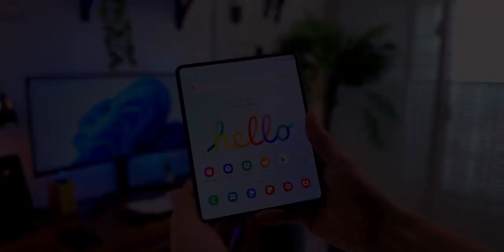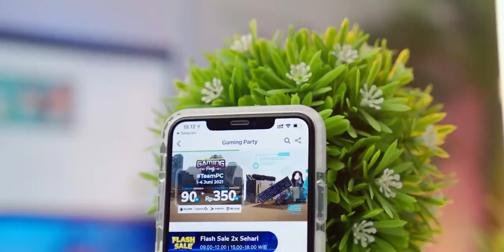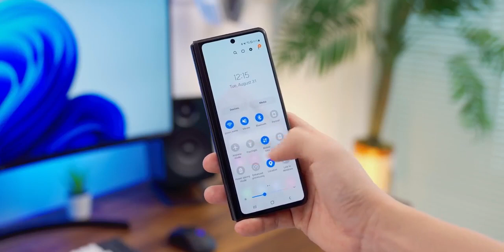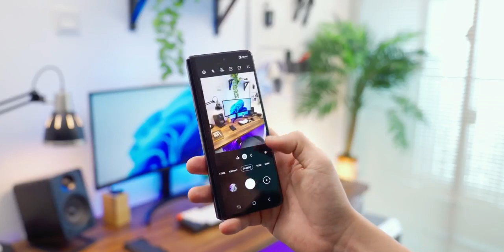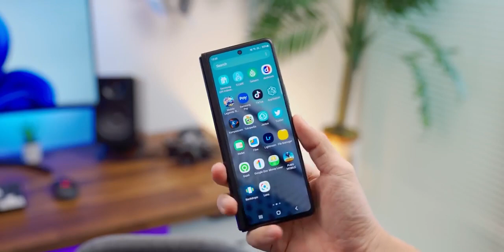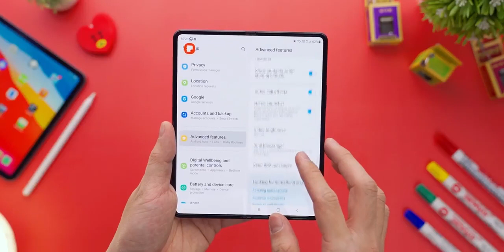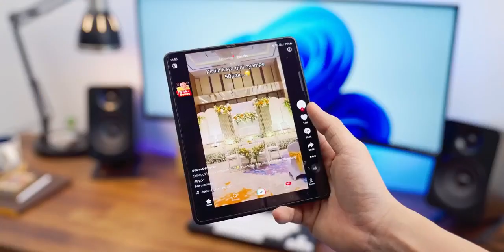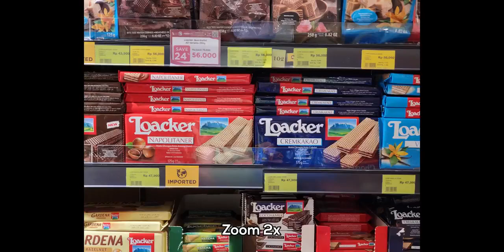review samsung galaxi z fold 3